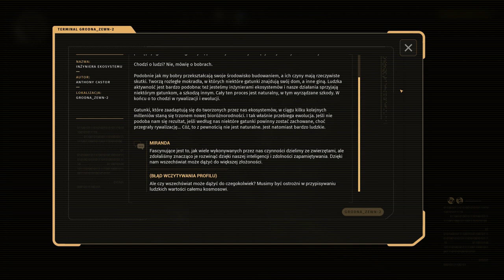Talos2 2024 07 10 14 54 31